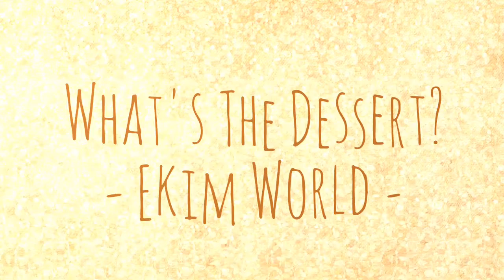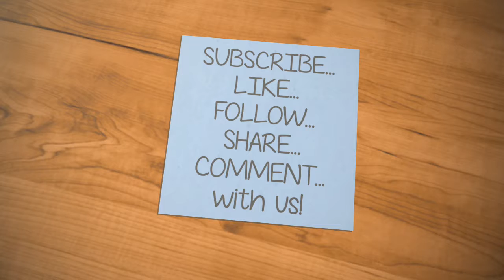What's the dessert? - Ekim World | Brownies | Chocolate Brownies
Watch out for the full video recipe.